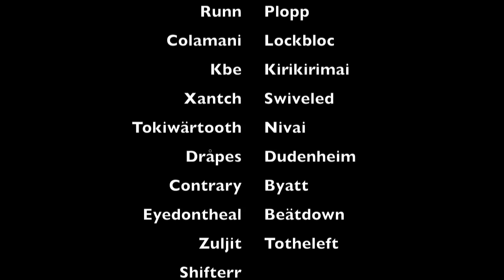Did it for Whitney vs. 25 man Professor Putricide HD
Did it for Whitney of US-Malfurion vs Professor Putricide 25 man, 2nd kill (also 2nd on server to our server first kill)